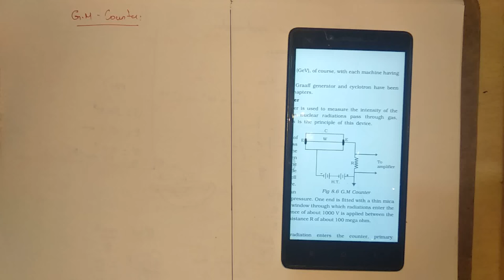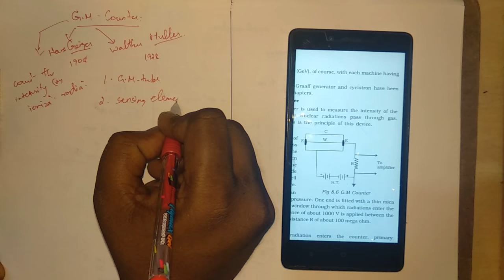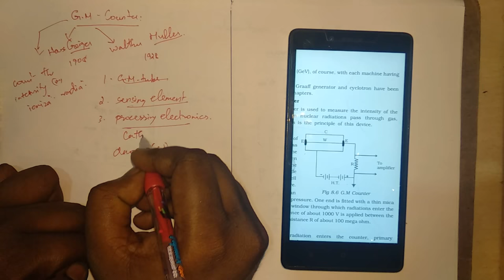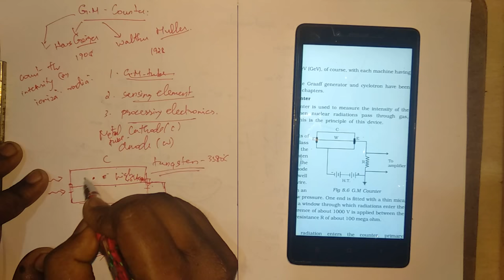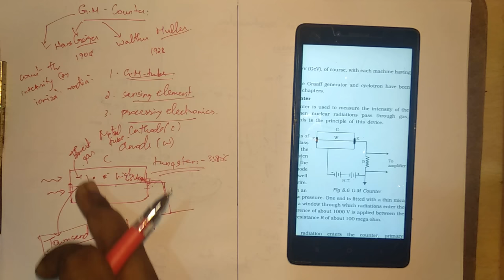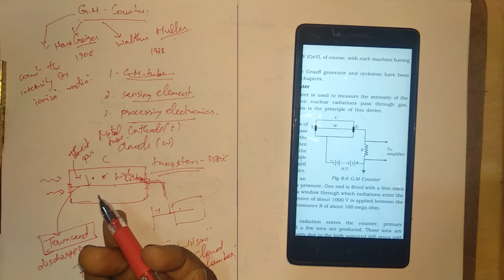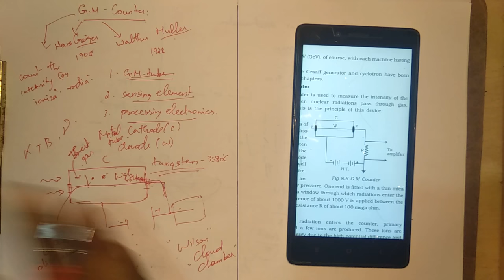Std-12 | Nuclear Physics | G-M Counter | தமிழ்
Hey Guys,
     In this video, I've explained about the construction and working of G-M Counter. It is mainly used to find the intensity of radioactive radiation present in local environment where the counter is placed. The principle used here is ionization. The ray enters the chamber and ionize the inert gas present inside the chamber and the ions produced moves towards Anode which is connected to the alarm circuit to alter the people if the radiation is above the threshold limit.
That's it for now. Peace!!